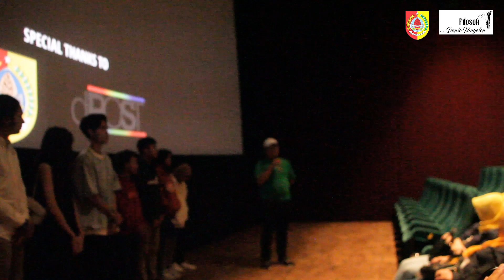Gala Premiere - Teori Cakrawala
Gala Premiere Teori Cakrawala Bersama Bupati Jember Hendy Siswanto